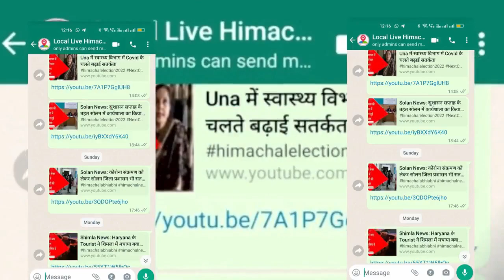Republic Day: रिज मैदान पर आयोजित किया गया राज्य स्तरीय कार्यक्रम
हिमाचल में रिपब्लिक-डे का राज्यस्तरीय कार्यक्रम शिमला के रिज मैदान पर हुआ। यहां राज्यपाल राजेंद्र विश्वनाथ आर्लेकर ने ध्वजारोहण कर कार्यक्रम शुरुआत की। इस अवसर पर मुख्यमंत्री सुखविंदर सिंह सुक्खू भी विशेष रूप से मौजूद रहे। सबसे पहले राज्यपाल ने परेड की सलामी ली।
इसके बाद विभिन्न विभागों की सुंदर झांकियां मंच के आगे से गुजरीं। पर्यटन विभाग को बेस्ट झांकी का अवॉर्ड दिया गया। विभाग की ओर से हेलीपोर्ट, होम स्टे और बागवानी टूरिज्म से संबंधित झांकी निकाली गई थी।
सूचना एवं जनसंपर्क विभाग के सांस्कृतिक दल ने मुख्यमंत्री सुखाश्रय योजना पर नाटक पेश किया। इस नाटक के माध्यम से लोगों को बताया गया कि योजना की शुरुआत आश्रमों में रह रहे बच्चों और वृद्ध लोगों की सेवा के लिए की गई है। इसमें कांग्रेस के सभी 40 विधायक अपने वेतन से 1-1 लाख रुपए देंगे ताकि योजना के लिए बजट का प्रावधान हो सके। मुख्यमंत्री ने इस योजना के लिए 101 करोड़ के बजट की घोषणा की है।
In Himachal, the state-level program of Republic Day took place at the Ridge Maidan in Shimla. Here Governor Rajendra Vishwanath Arlekar started the program by hoisting the flag. Chief Minister Sukhwinder Singh Sukhu was also specially present on the occasion. First of all, the Governor took the salute of the parade.
After this beautiful tableaux of different departments passed in front of the stage. The best tableau award was given to the tourism department. A tableau related to heliport, home stay and horticulture tourism was taken out by the department.
The cultural troupe of the Information and Public Relations Department presented a play on Chief Minister's Sukhashray Yojana. Through this play, people were told that the scheme has been started to serve the children and old people living in the ashrams. In this, all the 40 Congress MLAs will give Rs 1 lakh each from their salary so that budget provision can be made for the scheme. The Chief Minister has announced a budget of 101 crores for this scheme.